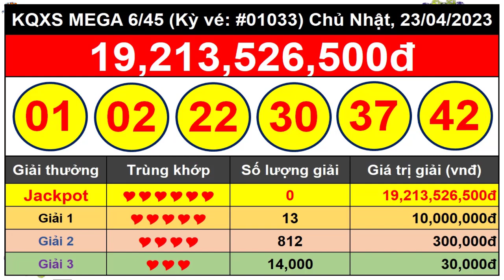Kết Quả Xổ Số Tự Chọn MEGA 6/45 Ngày 23/4/2023 – Vietlott 6/45 - Kỳ vé #01033 – VIETLOTT